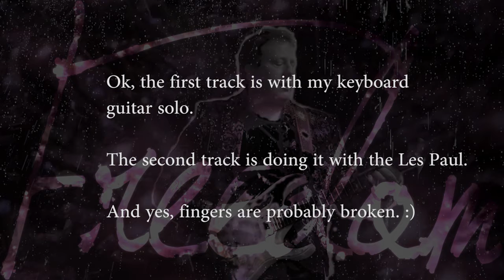Wedding Song Guitar Battle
JJ doing the guitar solo from his wedding song, a solo written and played on keys, never meant for real guitar even though that is what I originally wanted. It hurt to do it but it sounds much better.